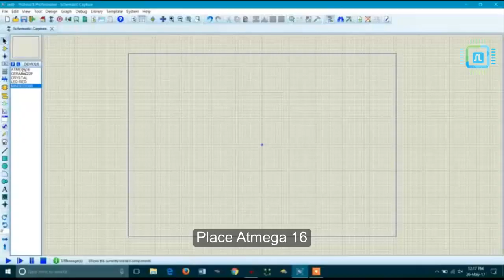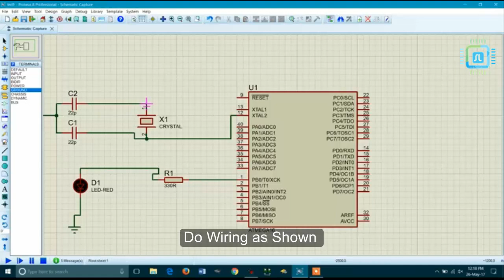Embedded System Design using AVR - Part 1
Learn Embedded System on AVR from Scratch.

Join Embedded System Training Program in Bhubaneswar.